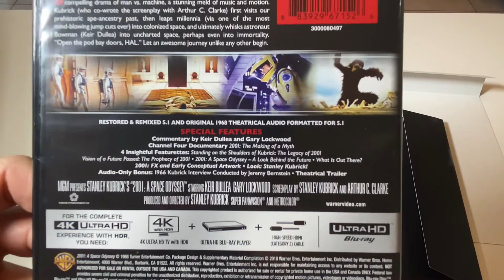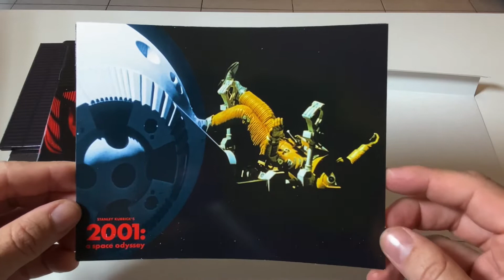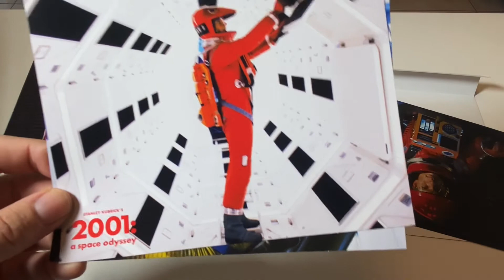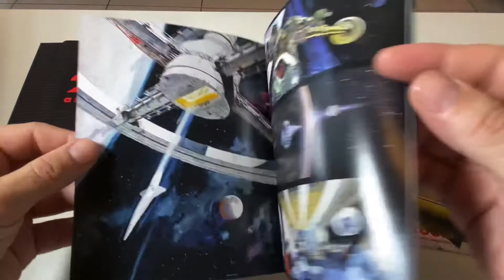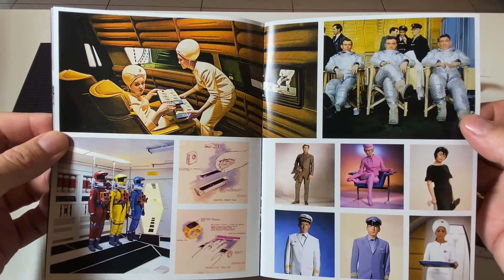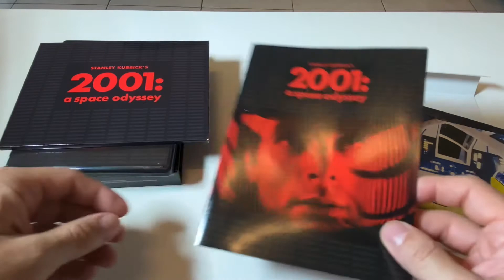2001: Odisea del Espacio 4k Ultra Hd Blu-ray Unboxing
Te mostramos el Unboxing del 4k Ultra Hd + Blu-ray de 2001: Odisea del Espacio (2001: A Space Odyssey), la obra maestra de Stanley Kubrick en una edicion especial limitada.
Podras ver el contenido del pack, los extras, nuestro review y toda la informacion tecnica.

Cualquier consulta podes dejármela en los comentarios!